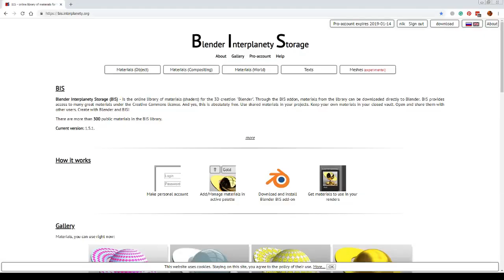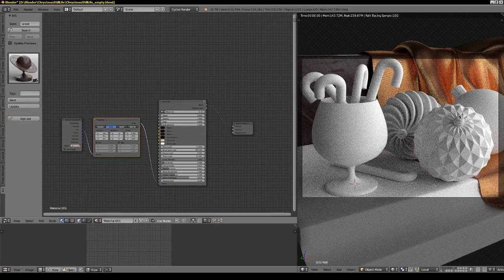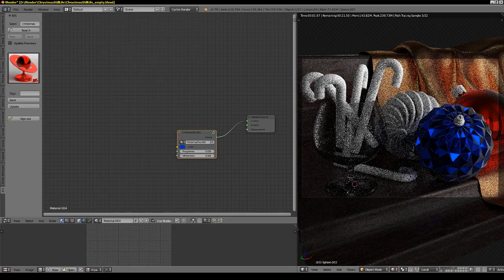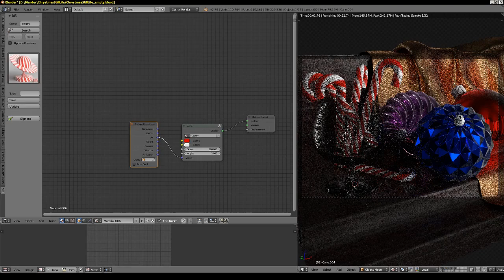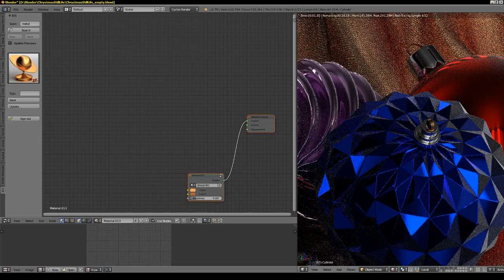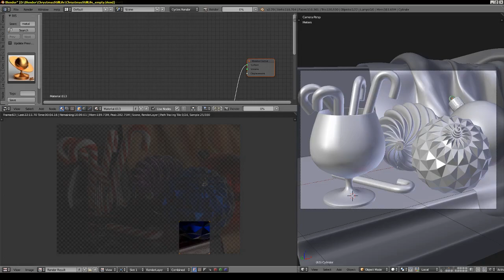Texturing/shading in Blender with the BIS materials library (Pro- account)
Using the BIS materials library for texturing/shading a Christmas scene in Blender with BIS Pro- account.